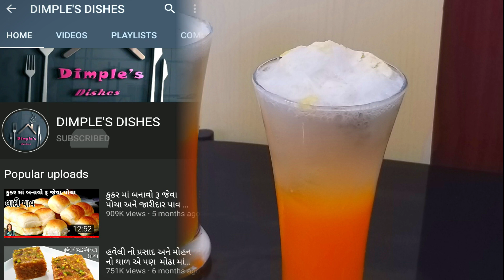Mocktail recipe - Fountain Fantasy Mocktail Drink recipe - Party Drink Recipe-by Dimple's Dishes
DIMPLE'S DISHES By Dimple Ajmera